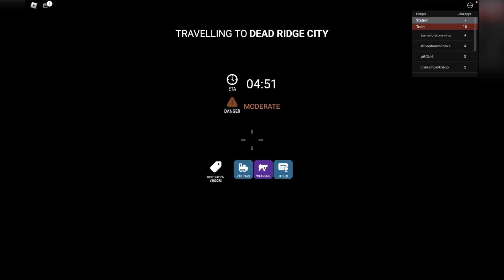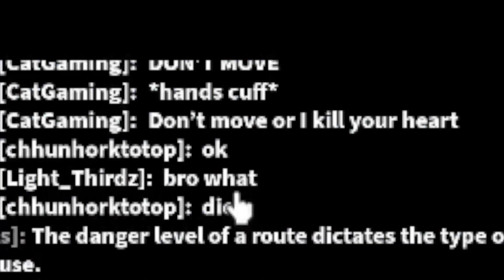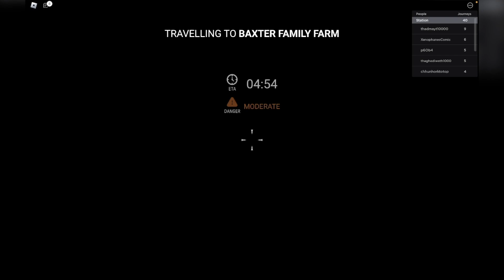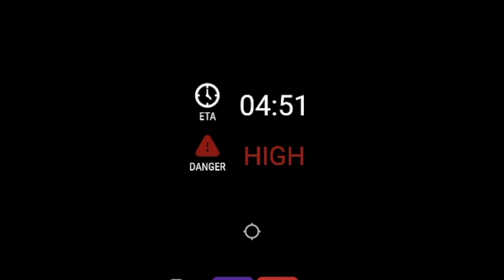Choo-Choo Charles, But His In Roblox Now...| (Edward the Man-Eating Train)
The Game Is So Fun And If You Guys Wanna Check It Out Here You Go!!

Check our Facebook pages for more Updates!